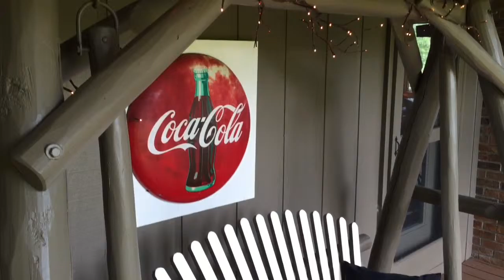Lake Glenville Mountain Home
Beautiful rustic home with Lake Glenville boat dock access for sale!
call or message Bob for more info and to preview for yourself.